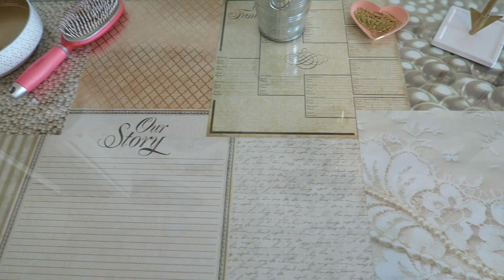😜 EMMA'S BEDROOM TOUR! 😜 BEAUTIFUL TEEN ROOM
Emma and I did not like the way Emma's room turned out when we picked out the color. So Mom took over the project and remodeled the room without Emma's input or her color ideas! It turned out amazing you will love it.

THUMBS UP if you liked this video! Love Emma and Ellie!

MUSICAL.LY
emma.marie26
ellieana29

LIVE APPS
YouNow: Emmaandellie
Live.me: Emmaandellie

We are a loving family that is on the journey of our lives!! We chose to share our lives with you on YouTube! We just quit our jobs and took a leap of faith and moved across the country to start enjoying our lives!! Emma and Ellie are All-star cheerleaders and they are on a new journey of virtual school! Come be a part of our family because "WE'RE ALL IN THIS TOGETHER"!!  "Sharing Our Lives On YouTube One Day At A Time!